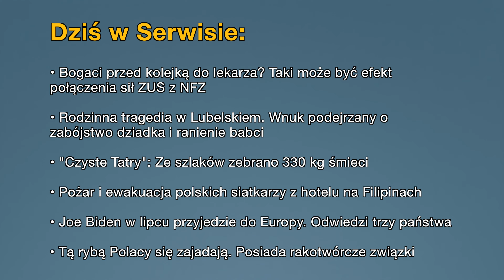• Aktualności: 04.07.2023 | 2 (Tłumaczenie na Język Migowy - PJM)